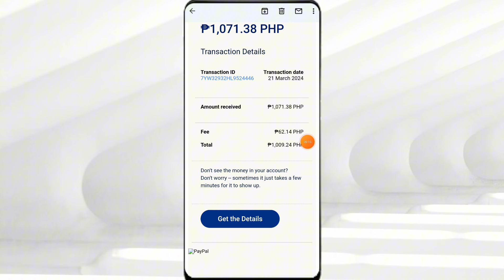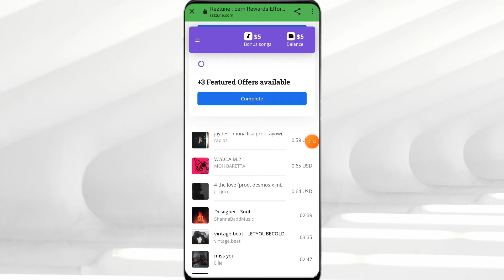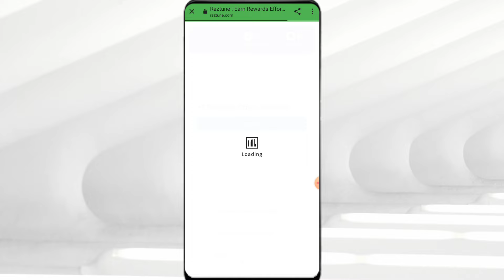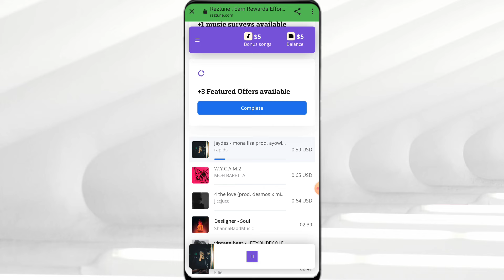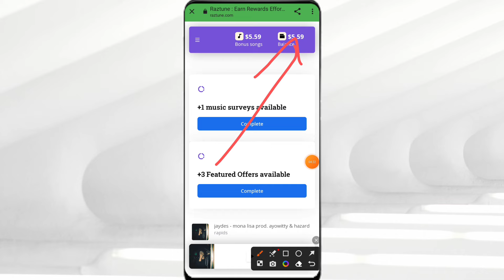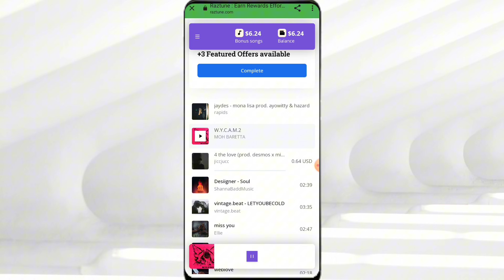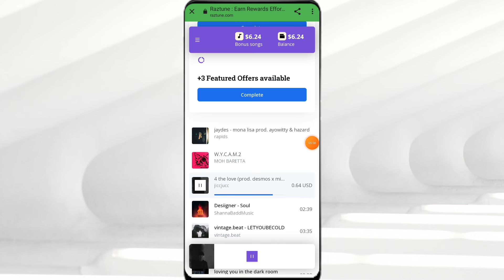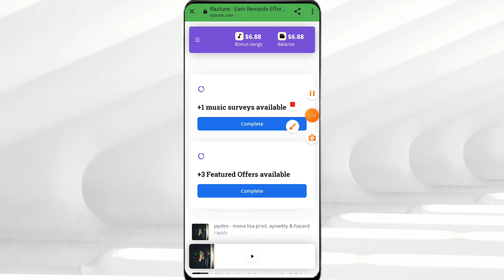RAZTUNE: BABAYARAN KA DITO NG ₱1071 SA PAKIKINIG LANG NG MUSIC DAILY | LISTEN AND EARN 2024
Colab/Partnership/Promotion:
Ⓜ️OST LEGIT PAYING APP ON GCASH👇
Starcoin:
My Invite Code: 20514944
LovelyPet:

Tags related to video:
RazTune
RazTunePaymentProof